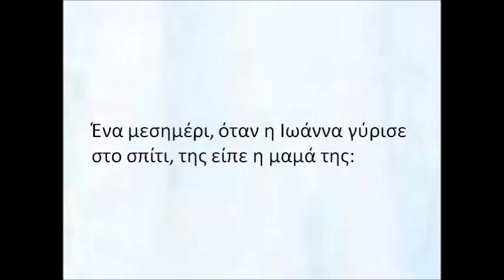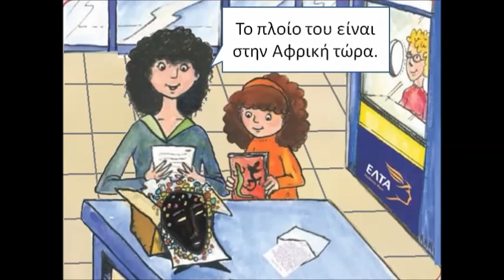Ο θείος Παύλος Α τάξη